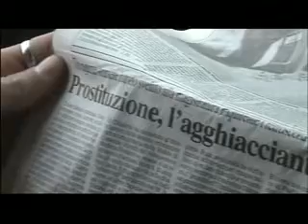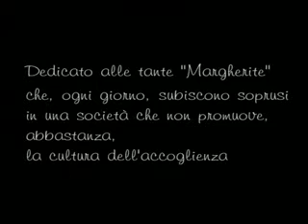Margherita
La partecipazione ad una rassegna di cinematografia scolastica, come pretesto per parlare di sfruttamento della condizione femminile. Margherita è uno sguardo all'universo sofferente di tante ragazze extracomunitarie che vengono trascinate nell'inferno della prostituzione.